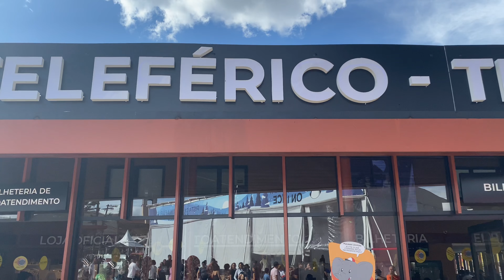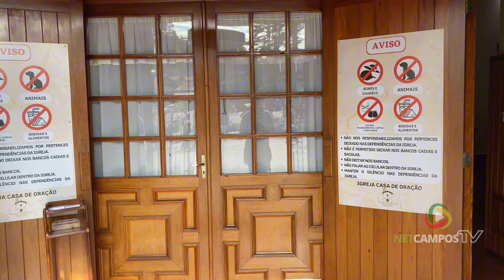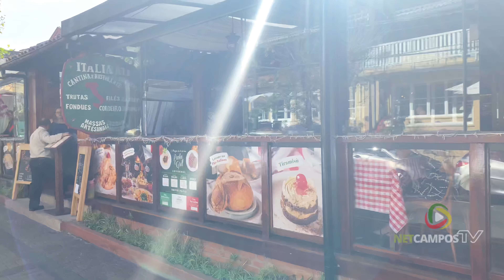Passeio de Vila Jaguaribe Até Vila Capivari em Campos do Jordão - Walking Tour (4k) #002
Este é o segundo episódio do Walking Tour por Campos do Jordão com Alan Germano. O passeio a pé permite que seja possível acompanhar como está Campos do Jordão, Alan Germano sai pelas ruas da cidade para registrar momentos únicos em imagens no formato de 4k.

Neste passei saímos do bairro de Vila Jaguaribe em direção ao centrinho turístico Vila Capivari, o passeio foi feito no Sábado dia 9 de setembro de 2023. Durante o trajeto é possível contemplar as belas paisagens de Campos do Jordão e pontos turísticos consagrados que reúnem grande movimentação de turistas.

Sobre a Vila Jaguaribe

Vila Jaguaribe é uma das três Vilas principais de Campos do Jordão, juntamente com Abernéssia e Capivari. O bairro anteriormente conhecido como Vila Velha, é considerado o primeiro de Campos do Jordão, onde se deu origem a cidade.

Atualmente na Vila Jaguaribe é possível encontrar diversas opções de hospedagem, gastronomia e compras além de ser um bairro bem tranquilo.

Sobre a Vila Capivari

No coração da cidade de Campos de Jordão, a Vila Capivari é o centro turístico da cidade. O bairro desenvolveu-se a partir de 1920. Não importa se é dia ou noite, suas ruas estão sempre repletas de turistas de todos os cantos do Brasil – e do mundo, especialmente em finais de semana, feriados e férias de Julho.

Além da experiência gastronômica, caminhar pela Vila Capivari é uma ótima oportunidade para admirar a arquitetura da cidade, é como se você estivesse fazendo um tour europeu, já que as belas paisagens com árvores araucárias e plátanos, além das construções em estilo colonial são bem típicos da Europa.

Aproveite para se encantar com as maravilhas da cidade mais alta do Brasil. Recomendamos o uso de 🎧 fones de ouvidos para uma verdadeira imersão na gravação, e se Teletransportar para o momento juntamente com Alan Germano do Portal Netcampos.com